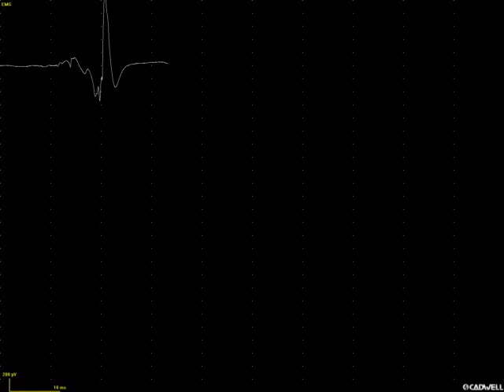Motor unit with satellite potentials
Recording kindly donated by Dr. Giulia Attard Navarro, speciality trainee at Kings College Hospital.

Free run EMG top trace. Trigger & delay line used to display consecutive discharges of the MUP in same screen position below, first rastered then superimposed. There is some disturbance of the baseline from distant motor units. Note slight changes in shape of the main potential from one discharge to the next best seen at its peak - probably 'jiggle', although some gradual needle movement is also possible. Two satellite potentials follow the main potential (also known as 'linked potentials'). The first is unstable with intermittent blocking and variability in its timing (increased jitter). The second is more stable. Satellite potentials can occur in both myopathy and in denervation.

Finsterer, J. and Mamoli, B. 1997, Satellite potentials as a measure of neuromuscular disorders. Muscle Nerve, 20: 585-592.

Zoia C. Lateva, Kevin C. McGill, Satellite potentials of motor unit action potentials in normal muscles: a new hypothesis for their origin, Clinical Neurophysiology, 10.1016/S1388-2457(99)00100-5, 110, 9, 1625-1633, 1999